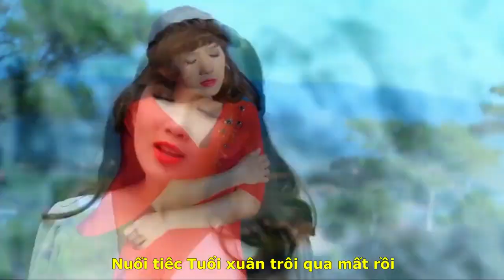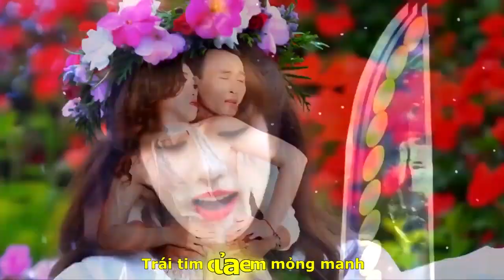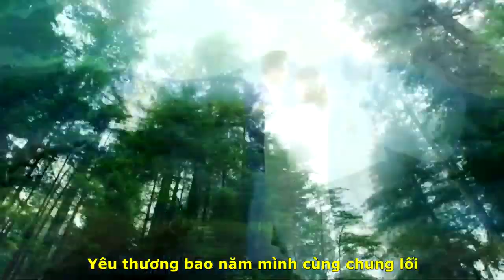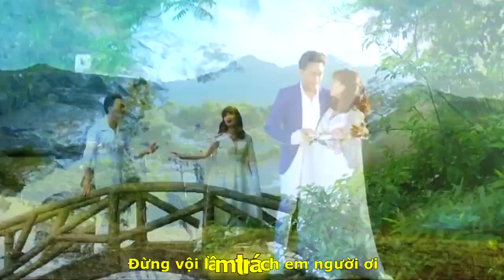[OFFICIAL MV]TÌNH XA||THI NGỌC LAN-AN VŨ PHAN-DIỆU HIỀN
TÁC PHẨM:TÌNH XA
THƠ:THI NGỌC LAN
SÁNG TÁC:NS AN VŨ PHAN
TRÌNH BÀY:DIỆU HIỀN SINGER
ASM NS SONAR PRODUCTION
PROMOVIES VIDEOKAR NS QUANG DAU